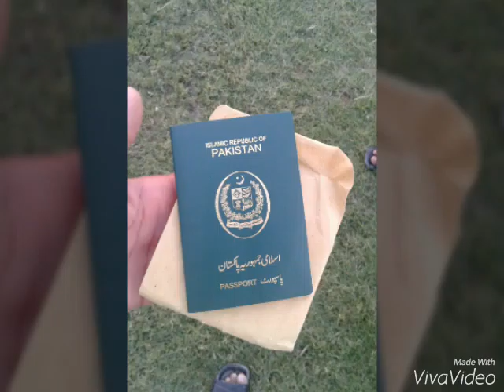CH NADEEM jutt by 45Gb